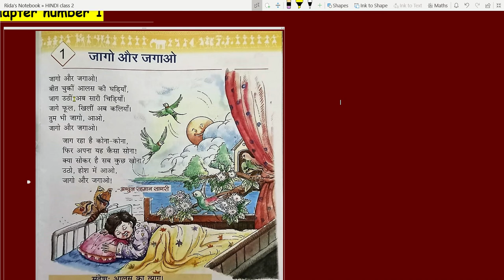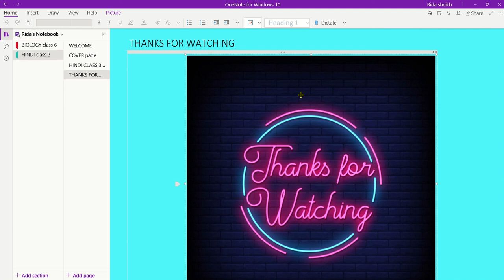कक्षा-3 l पाठ -1 - जागो और जगाओ / Class 3rd HINDI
Hii Friends ✨

In today's video I have presented the recitation of  class 3rd chapter number 1 -- जागो और जगाओ.

To ensure that there should be no academic loss to  students during Covid-19 pandemic,  I thought of doing something for them. I will be teaching class 6 all the SUBJECTS and class 3rd ENGLISH and HINDI subjects. I will try my best to upload videos  that will help the all  students in their studies.